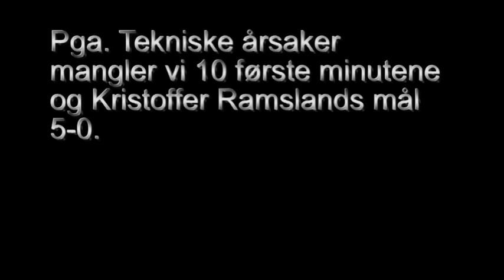Staal-Hana 8-0 NM Kvalik Highlights